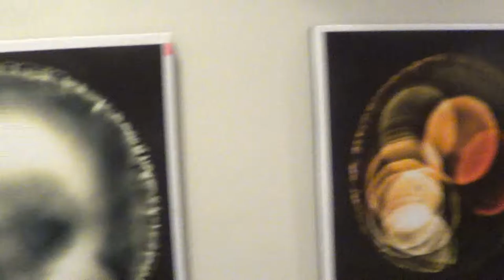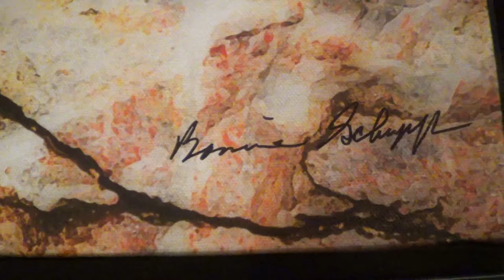Artromeda00073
Artdromeda: A Constellation of Artists, Pop Up Art Show Opening ·

Artdromeda is a free, artist-driven art show running from Dec 2-Jan 28 at the vast Montgomery Park building in Baltimore! Opened Fri Dec 2, 2016:
DJ entertainment; Readings/spoken word performances; Fashion Show; Live music;

Artdromeda Baltimore's literary performers include Heather Rounds, Rufus Drawlings, Seola Lee, Ron Kipling Williams, and Laurie Rollins Anderson accompanied with music and multimedia by Steve Bradley. Sound support for the spoken word hour is generously donated by Greg Serio/Serio Live Sounds.

Artdromeda Baltimore FASHION
Designer Showcase Producer Caprece Jackson-Garrett and Associate Producer Lisa Shannon
Semaj Clothing by Bernard Jackson
Syeko Designs by Brandi Lewis for Syeko Design House
Urban Masala by Sehar Peerzada
LAS SWIMWEAR by Larry Allen
SinJin by John “JT” Tillery
Evette Monique for Evette Monique Couture
Darius & Chazzie Hyman for Hyman & Hyman
John Tillery for Sin Jin